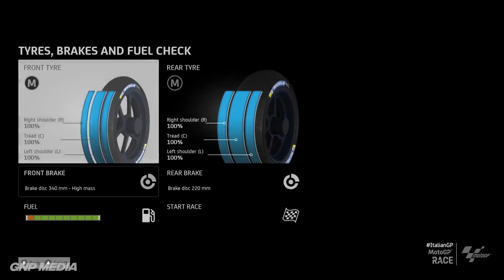MotoGP 23 - Flag to Flag Race - Marc Marquez - Mugello Circuit - 6 Laps - Fuel Management - Gameplay